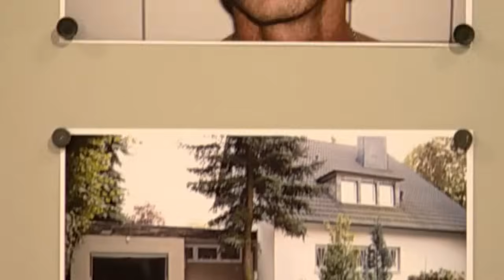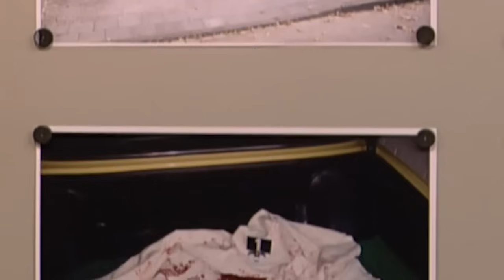18-jährige SCHREIT ihre MUTTER AN: "Du hast ihn auf dem Gewissen" | 1/2 | Richterin Salesch | SAT.1